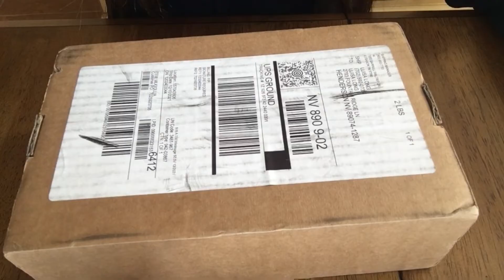Unboxing iPhone 13 Pro Max 512GB | Lysa Long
The iPhone 13 Pro Max is a beast  with Apple's biggest screen, longest battery life and highest price. Memory 512GB, color white.